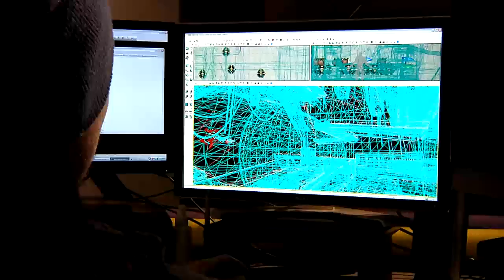Mass Effect 2 Prelude to E3